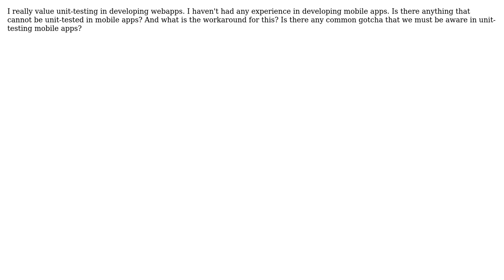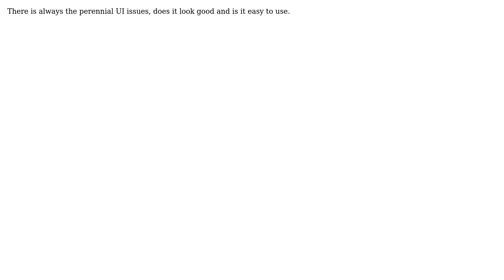Software Engineering: What cannot be unit-tested in mobile app? (3 Solutions!!)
Software Engineering: What cannot be unit-tested in mobile app?

With thanks & praise to God, and with thanks to the many people who have made this project possible! | Content (except music & images) licensed under CC BY-SA | Music | Images & others | With thanks to user Zachary K user vartec user S.Lott user Joshua Partogi and the Stack Exchange Network Trademarks are property of their respective owners. You are responsible for your own actions.